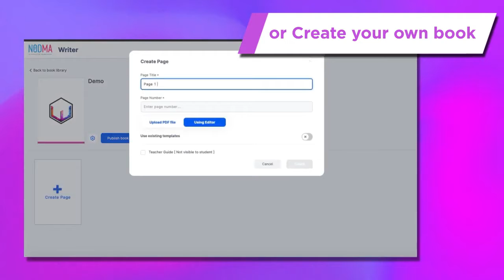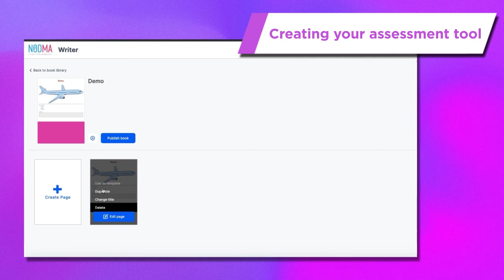Product Explainer: Nodma Writer